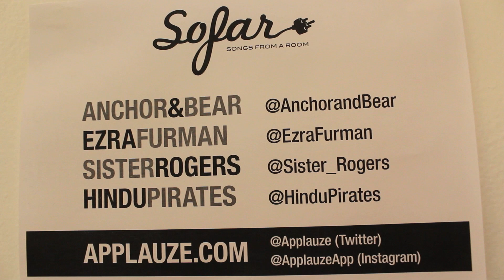Sister Rogers - Game of Glass | Sofar San Francisco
Sister Rogers performing "Game of Glass" at Sofar San Francisco on March 1st, 2014

(Sofar Sounds San Francisco, Show #665)

Video and Audio by: Kyle Perron, Travis Brown, Nico Serrneo & David Cubias